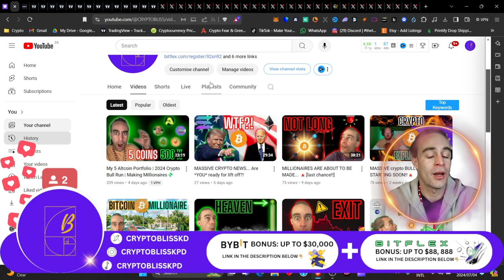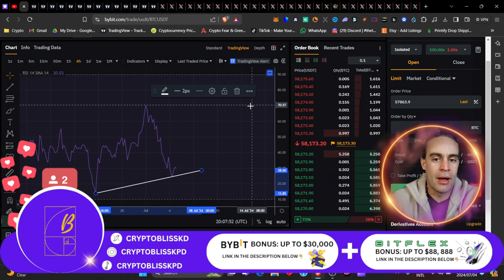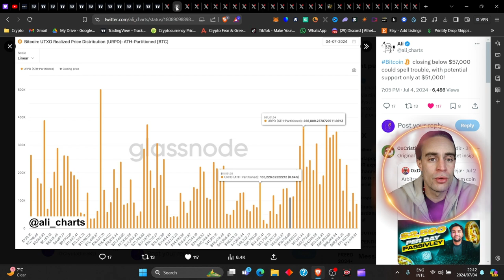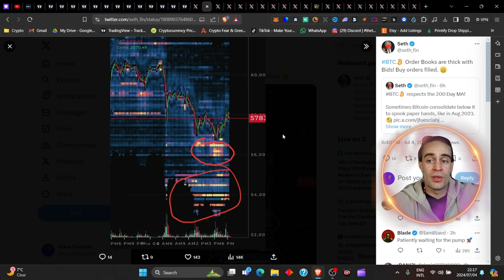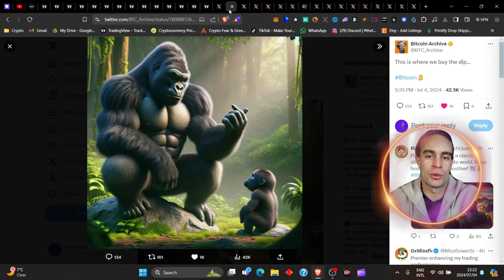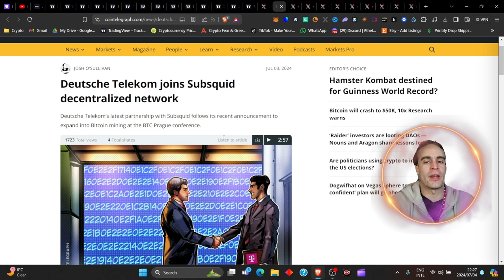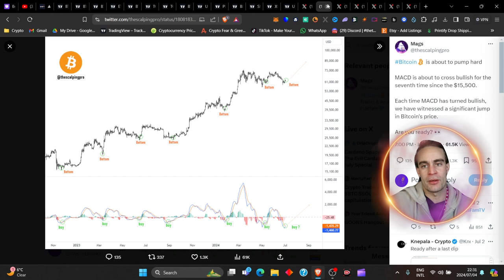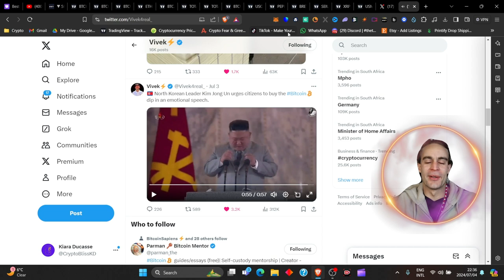The Craziest🚨Bitcoin Signal I have EVER SEEN!!!⚠️